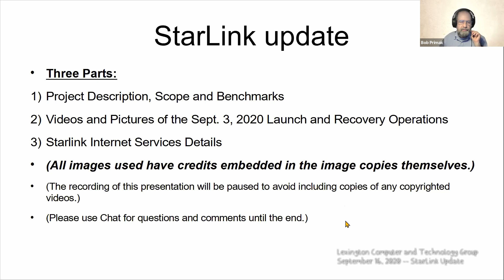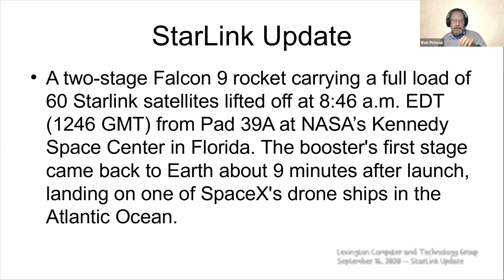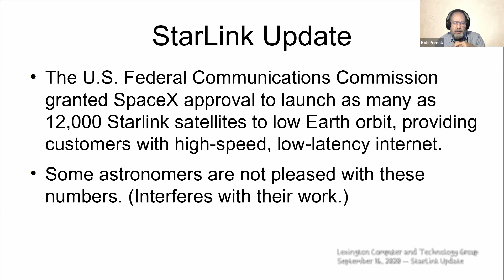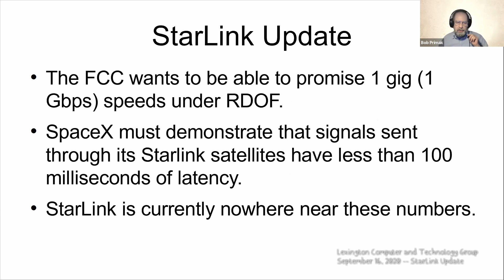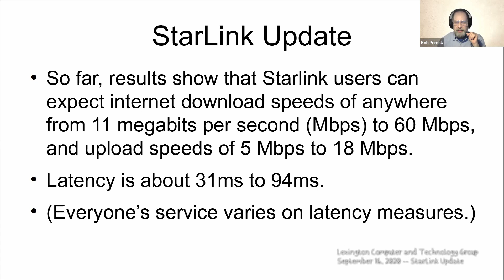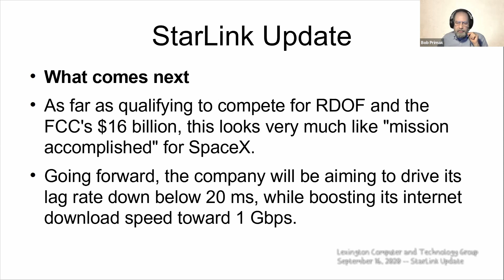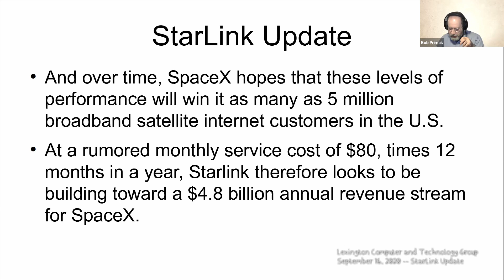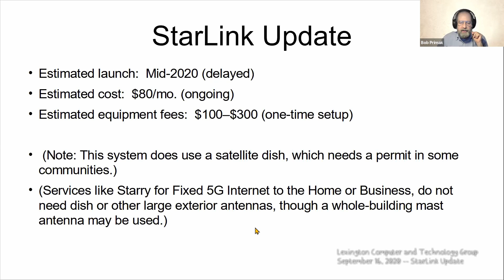StarLink Update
Bob Primak presents an update on Elon Musk's StarLink SpaceX.  Presented to the Lexington Computer and Technology Group on September 16, 2020.

There were some videos we could not include in this presentation.  Here are links to them:
Video of the launch, fairing recovery, and booster return, and landing on a ship: